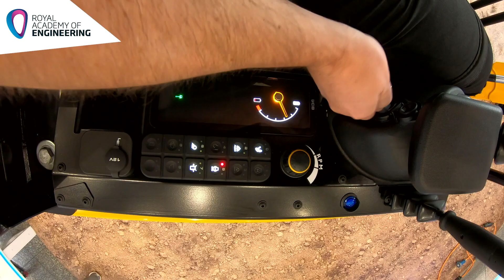2020 MacRobert Award winner: JCB 19C-1E electric mini excavator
The world’s first volume-produced electric digger, developed by JCB, a world leader in the manufacture of construction and agricultural equipment, has been named as one of three companies shortlisted for the 2020 MacRobert Award.

Founded in 1969, the MacRobert Award is overseen by the Royal Academy of Engineering and is the UK’s longest running engineering prize. It endorses engineering achievements that demonstrate outstanding innovation, tangible societal benefit and proven commercial success.